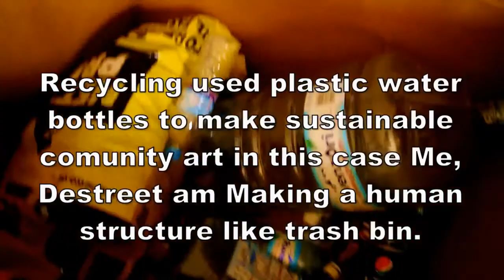Recycled Trash bin INSTALLATION ART 2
from Destreet Art Foundation. , you will like this new way of public art, enviroment friendly
Video edited and directed by Destreet .
filmed by destreet.